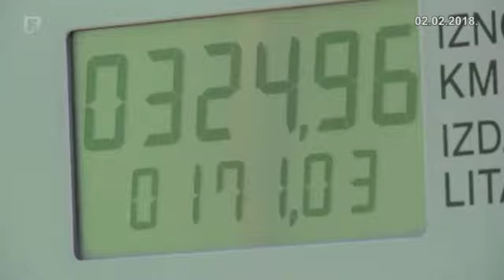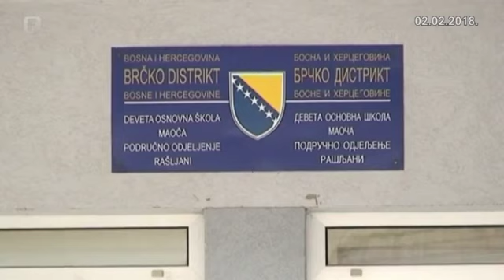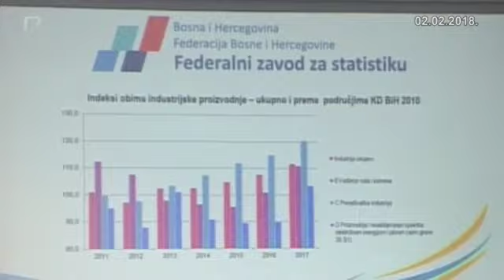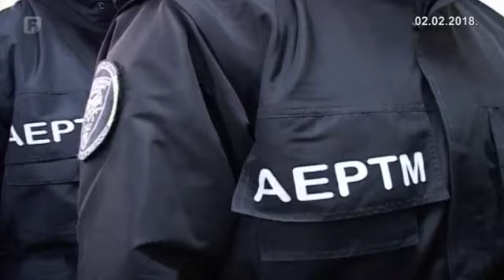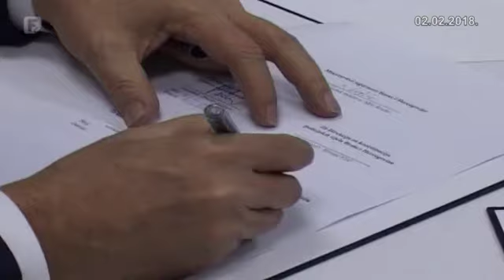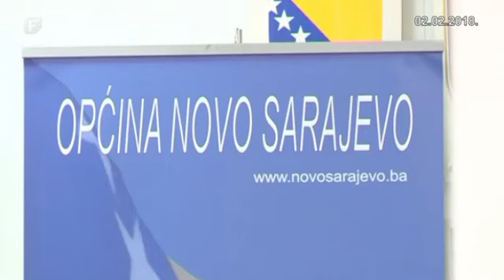Federacija Danas 02.02.2018